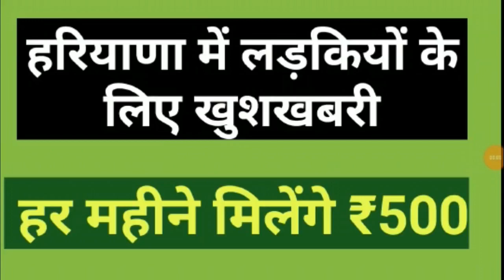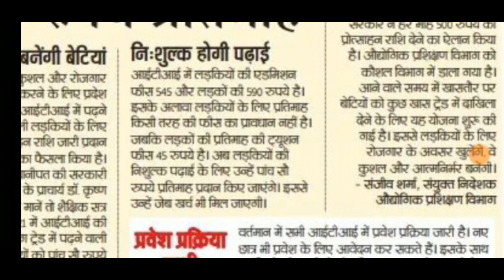हरियाणा में लड़कियों को 500रु मिलेंगे हर महीने | 500 रु महिना जानिए पूरी जानकारी